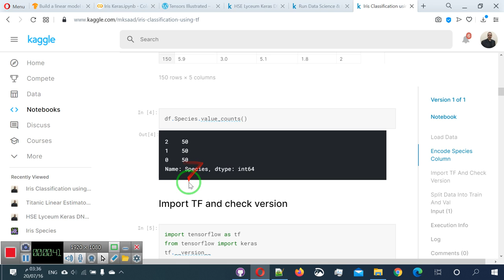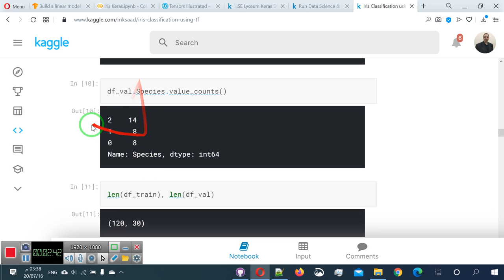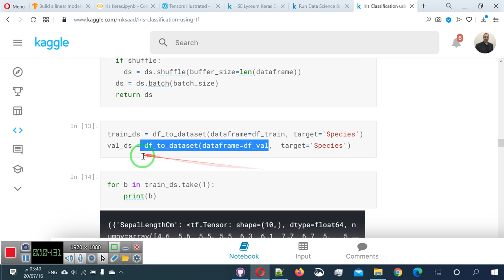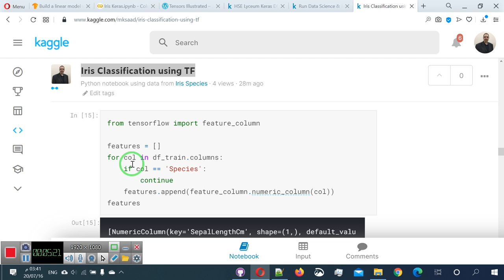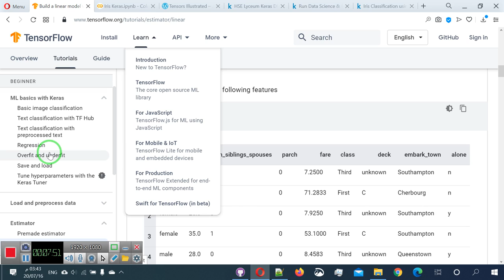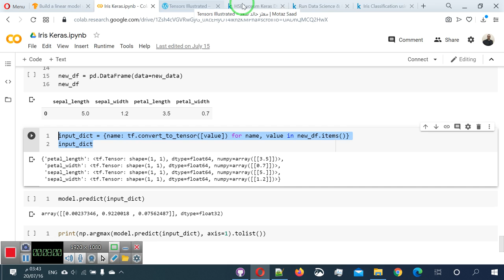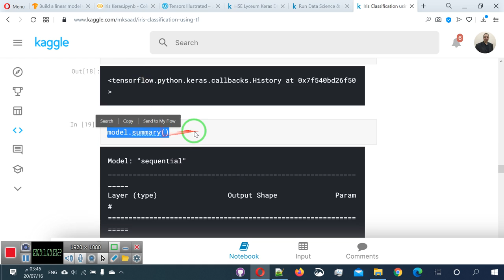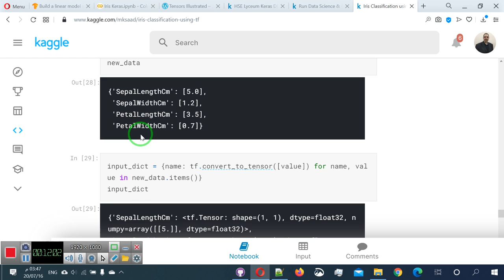40 تصنيف زهرة الايرس باستخدام تنسورفلو مراجعة سريعة للمثال